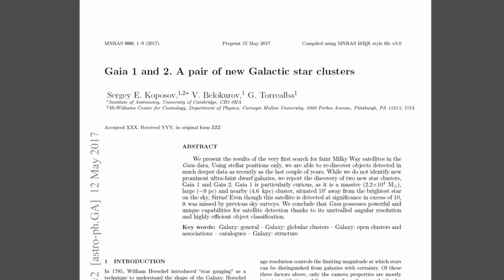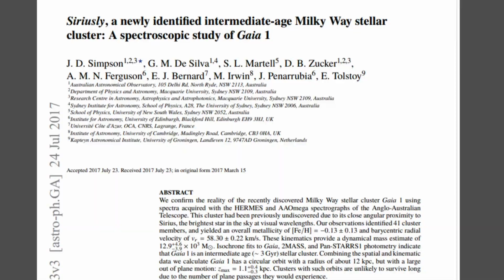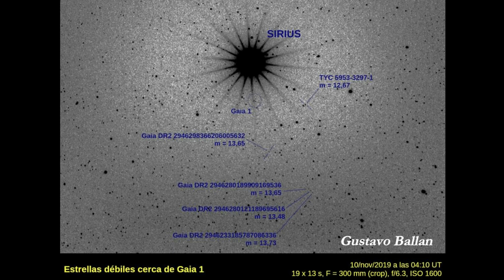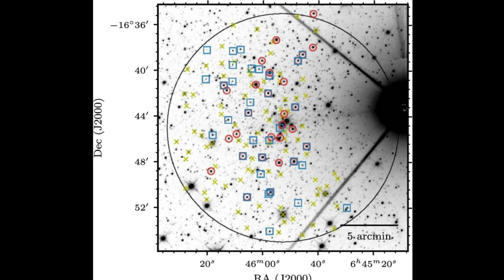Cumulo nuevo al lado de Sirio!!!!!!!!!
En 2017, se encontró un cumulo abierto cerca de Sirio (GAIA 1), y con un grupo de amateurs, (Víctor Buso, José Luis Sánchez, Gustavo Ballan, Juan Pablo Piriz, Denis Martínez y Aldo Frezzi), logaron fotografiarlo y aquí tenes el reporte. Está toda la información necesaria para tratar de hallarlo, por que se descubrio en 2017.